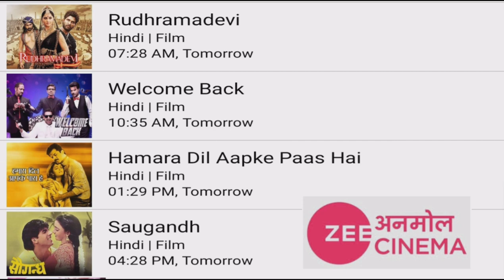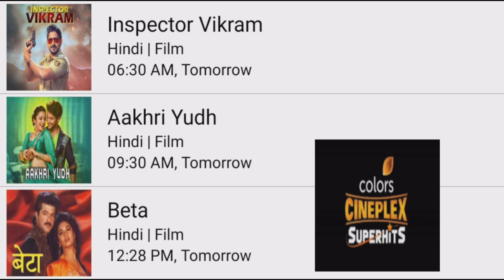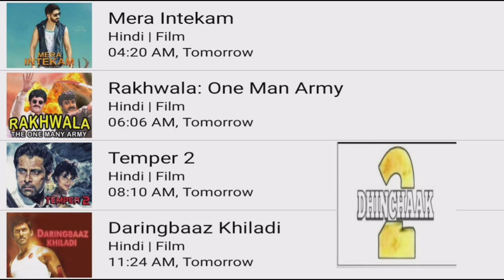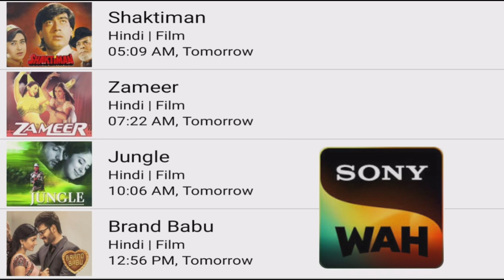DD FREE DISH 31 JANUARY 2023 HINDI MOVIE SHEDULE|DD FREE DISH NEW UPDATE TODAY|SONY WAH